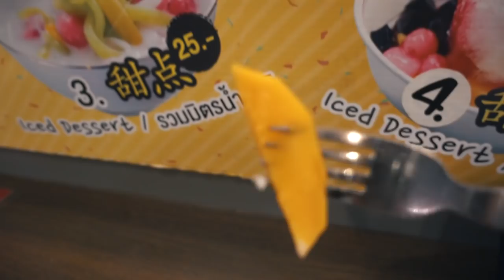AIR ASIA GOKIL!! MAIN AIR DI DALAM PESAWAT?? | THAILAND VLOG Eps. 1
Songkran Festival 2018 | Songkran Festival 2019 | เทศกาลสงกรานต์ 2018 | เทศกาลสงกรานต์ 2019 | Travel Vlog | Chiang Mai | Maya Mall Chiang Mai | Manggo Sticky Rice | Rice Noodle With Fish Curry in Coconut Milk |

Hello semuanyaa,

Di video ini akhirnya bikin vlog International, cieee... International ahahaha.. Di video ini aku pergi ke Chiang Mai Thailand dan disana aku stay selama 6 hari 5 malam dan pas banget hari pertama aku datang kesana itu Thailand masih dalam suasana perayaan Songkran Festival yang terkenal itu. Festival yang tembak-tembak sama siram-siram air itu lho, dan gokilnya lagi dan ternyata Air Asia juga ngerayain Songkran Festival di dalam pesawat Gilaaa!!! Gimana ngerayain di dalam pesawatnya?? Langsung aja tonton videonya!! Enjoy!